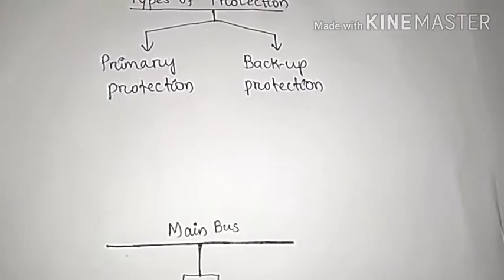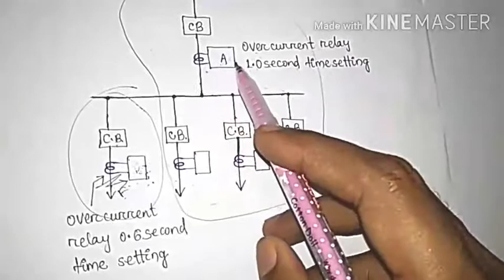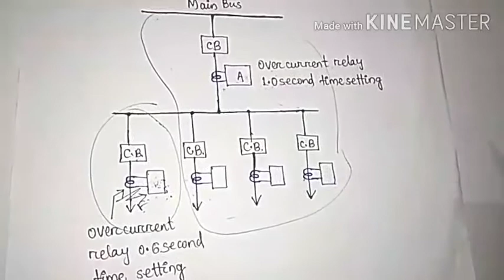Primary Protection and Back up protection || Protective relays || Switch gear and protective devices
# After watch this lecture, you can understand how the Protective Devices protect the power system, when fault occur.
# If you need any lecture regarding to electrical engineering, you can comments below.
# If you have any doubt regarding to this lecture, you can comments in the comment box